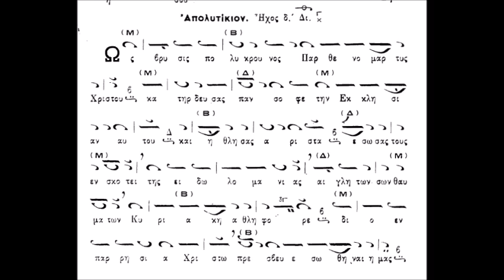Απολυτίκιον Αγίας Κυριακής (ΚΑΡΑΜΑΝΗ)